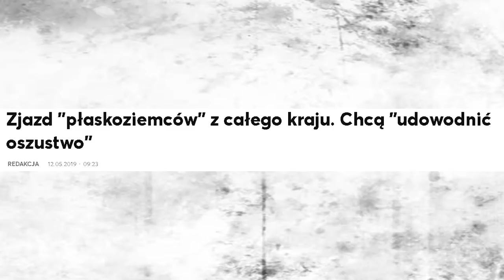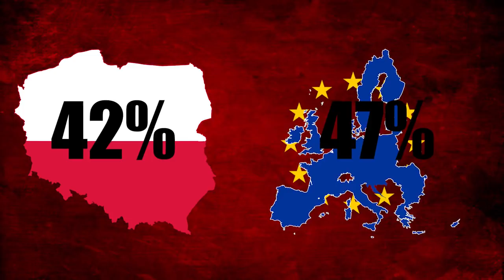10 STEREOTYPÓW O POLAKACH